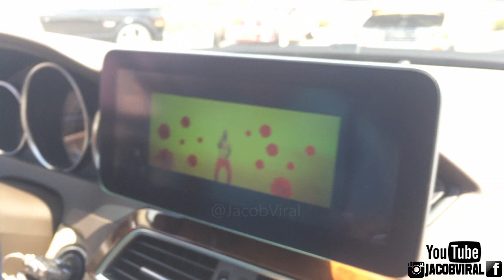KICKER BASS PACKAGE! BUDGET OR BREAK THE BANK?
📝Equipment & Notes
Kicker Bass Package
Line Converter Audio Control
Kicker Sub
Kicker Amp
Kicker dual 10